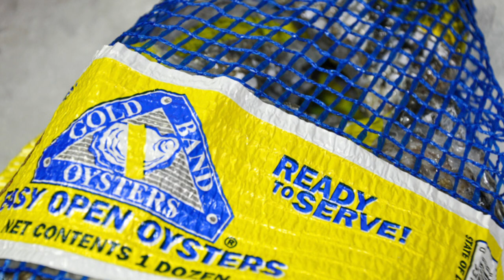Goldband In-Shell Oysters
Gold Band Oysters® are the award winning pre-shucked oyster made possible by our High Pressure Processing technology (HPP). The process reduces harmful bacteria, but uses no heat and therefore has little affect on the taste or texture of the oyster. Presentation is everything and the perfect shuck of Gold Band Oysters® enhances its uniquely fresh flavor.